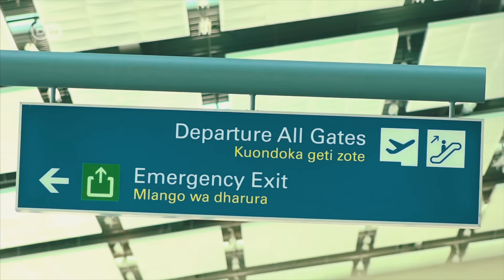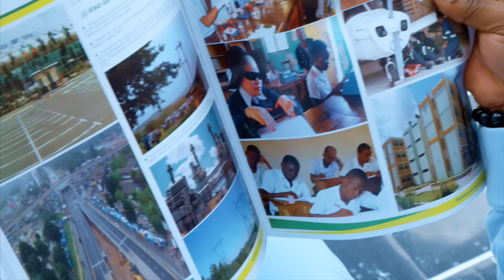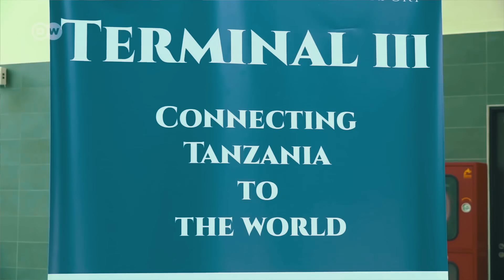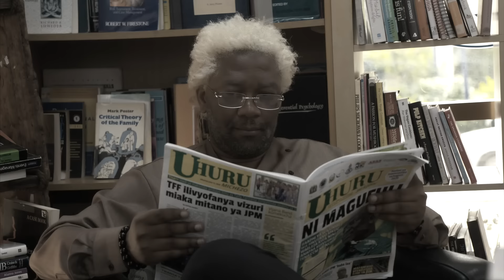Madee Ft Chonge - Hadithi 2060